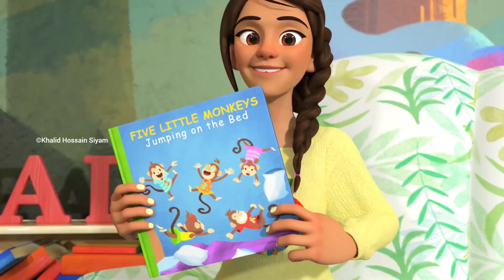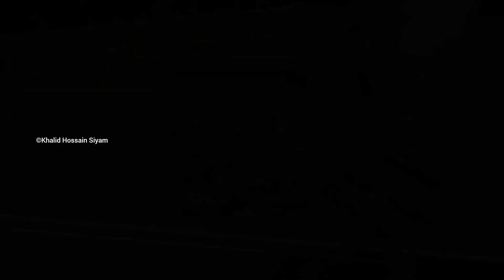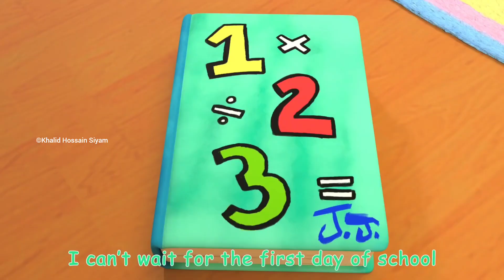Beach Song + More Nursery Rhymes & Kids Songs - CoComelon